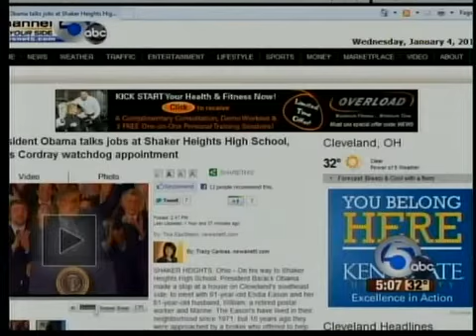Obama visits Cleveland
President Barack Obama visited Shaker Heights High School on Jan. 4, 2012. Learn about the limo that picked up the limo, his stop to a southeast side home and more.